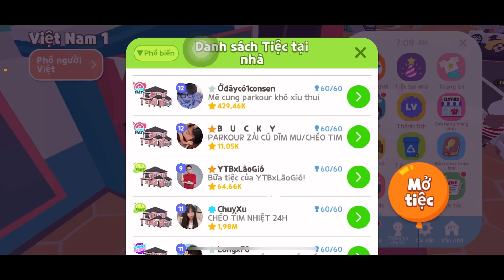Chinh Phục Parkour #10 | LEO PARKOUR KHÓ "ĐỂ GIẢI CỨU DIỄM MY" - PLAY TOGETHER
💪 Hôm nay mình sẽ Chinh Phục Parkour Căn Nhà Parkour cao đang hot và rất khó để Giải Cứu Diễm My.
💪 Nhà tên "B U C K Y" ở Việt Nam 1.
💪 Cảm ơn các bạn trong video đã hỗ trợ mình ❤️‍🔥

🎶 m u s i c